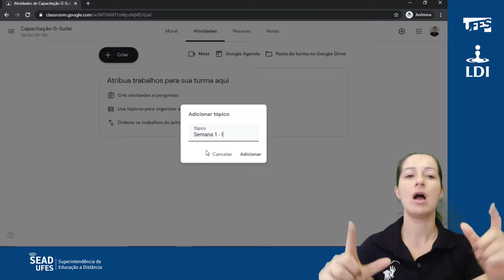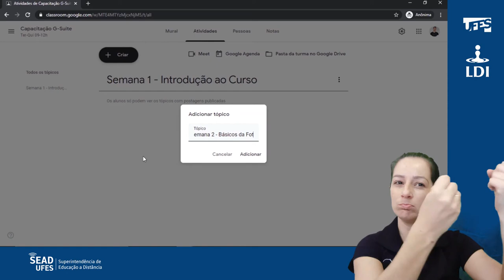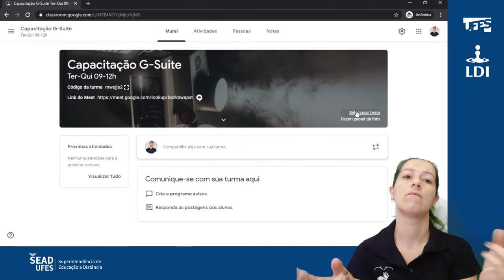Classroom: Criar tópicos (LDI/Sead/Ufes) [LIBRAS]